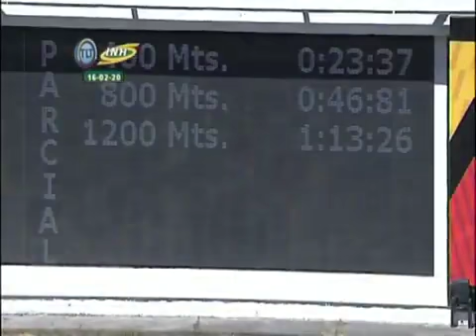LA RINCONADA 4C 20C101 16/02/2020